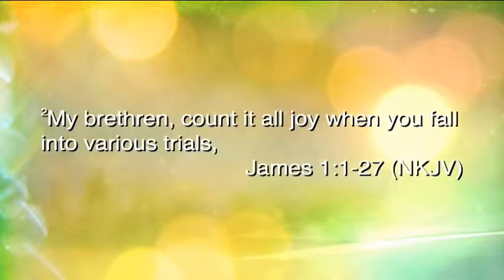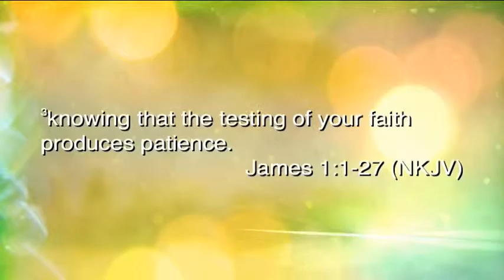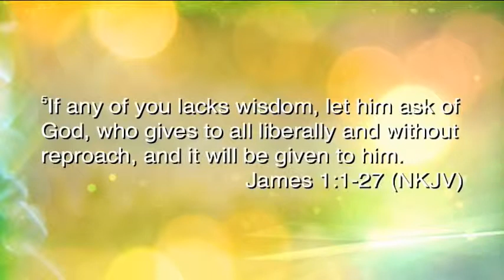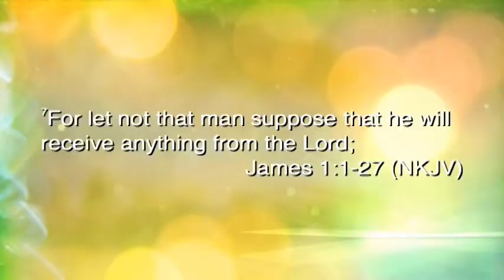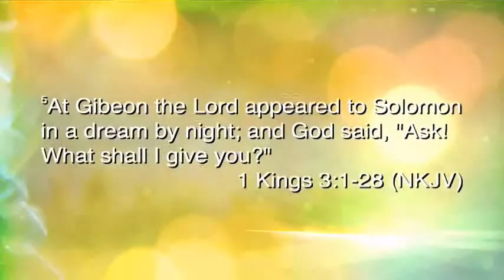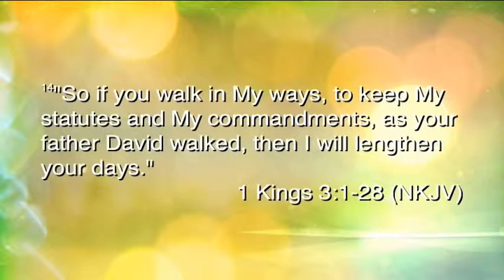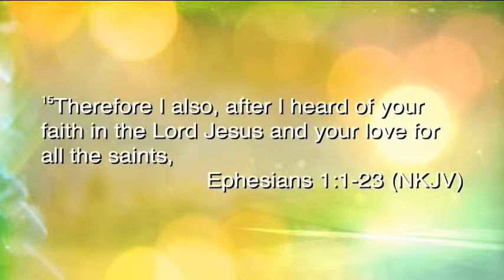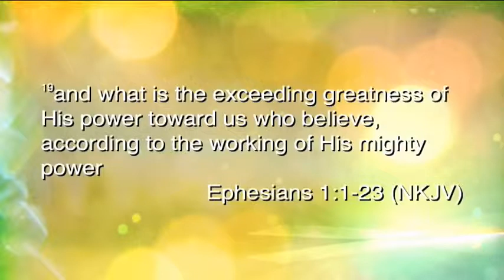How To Be Led By The Spirit Pt.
Pastor Rod Sundholm